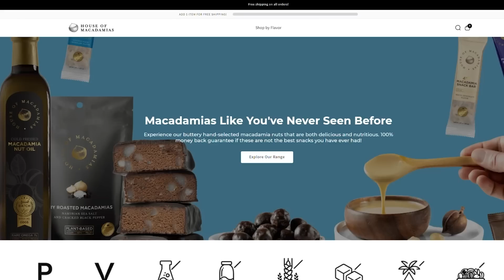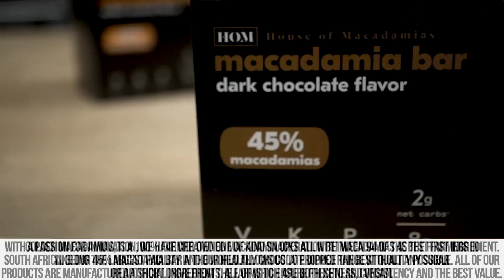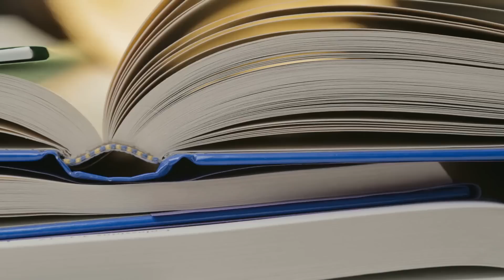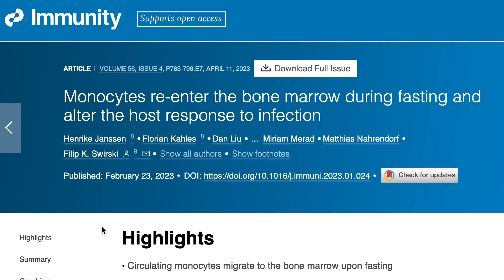New Study Finds Fasting Dangerous When Done at This Time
New Study on the WORST Time

References

Timestamps ⏱

0:00 - Intro - New Study on the WORST Time
0:56 - Use Code THOMAS20 for 20% off House of Macadamias!
1:31 - Fasting & Illness
2:00 - Fasting in Taekwondo Athletes
3:18 - What is Happening?
5:09 - What to Do